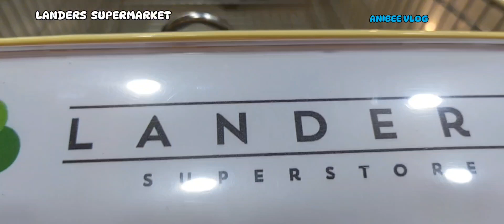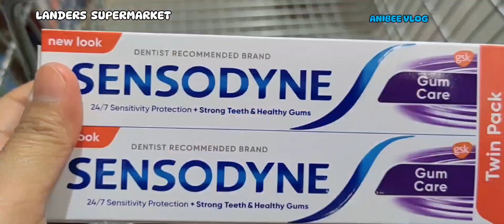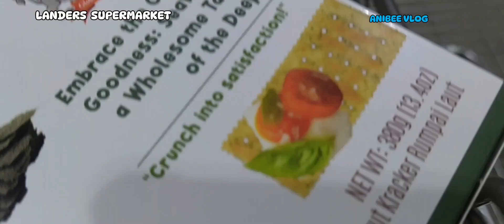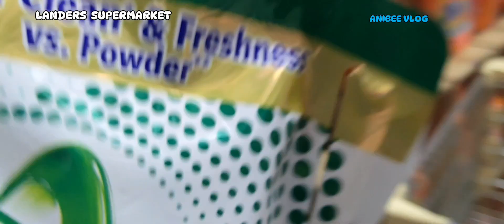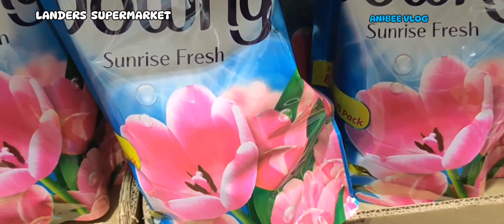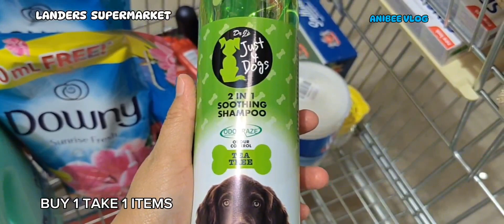LET'S VISIT LANDERS SUPERMARKET, SILENT VLOG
Let's visit landers supermarket, SILENT SHORT VLOG, March 2024.